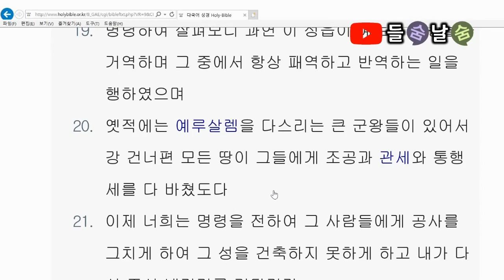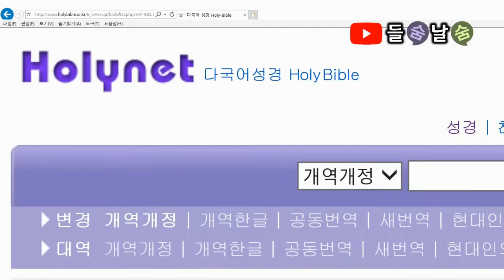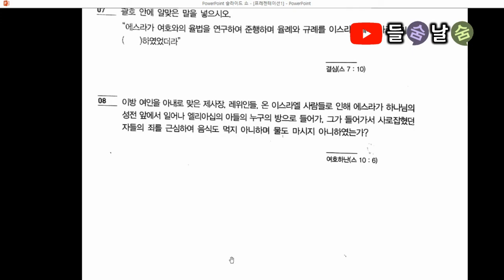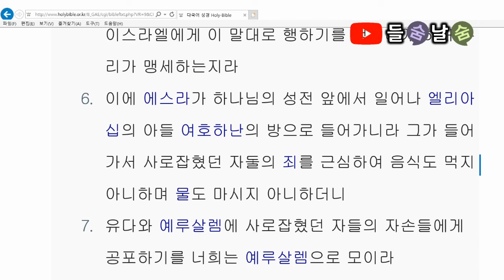목사고시 핵심기출문제(에스라)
★ 에스라